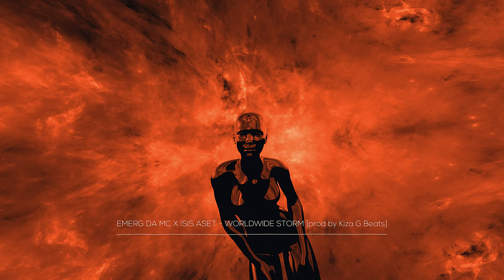Emerg Da Mc Ft. Isis Aset - ''Worldwide Storm'' (Prod. By Kiza G Beats)